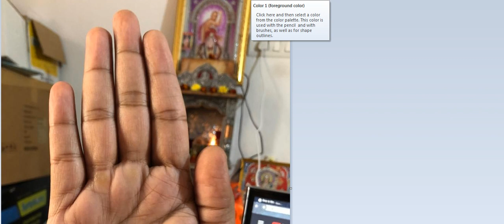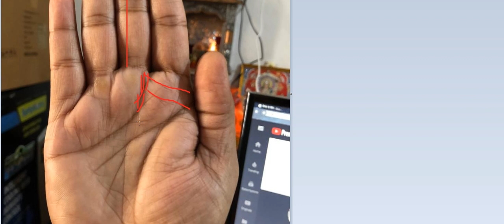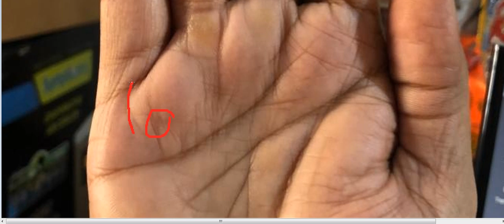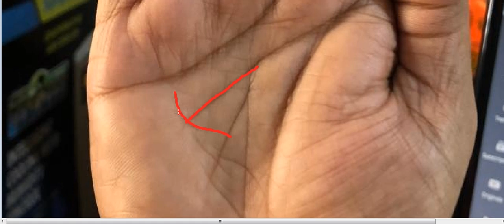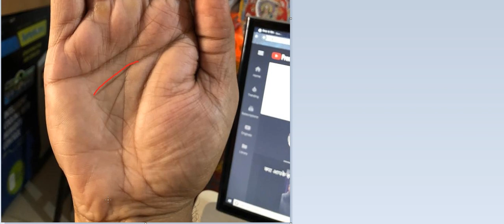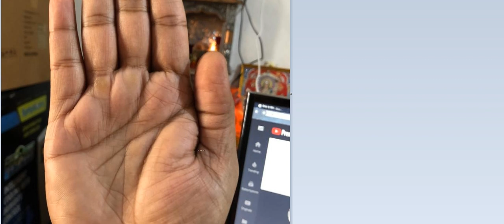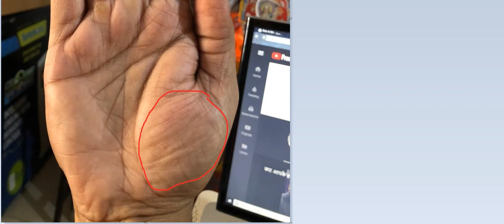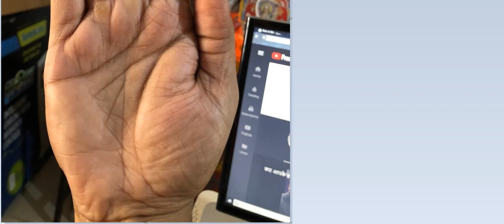घर के अंदर बुरी आत्मा का है साया , क्या करू ?